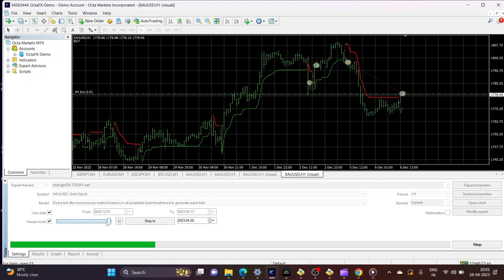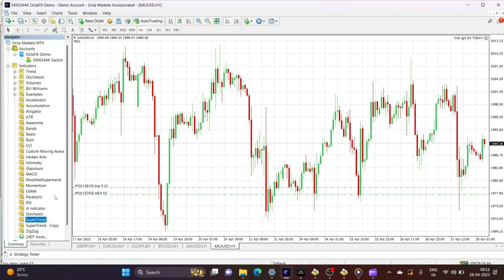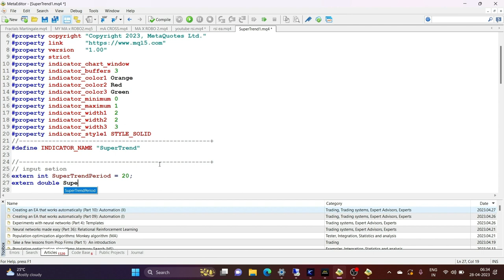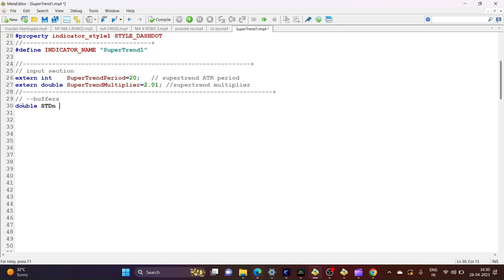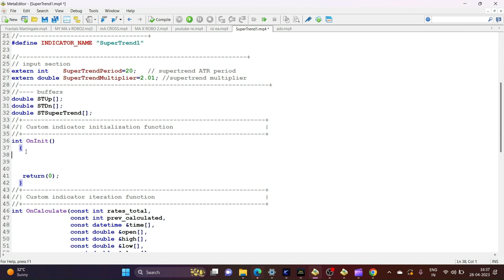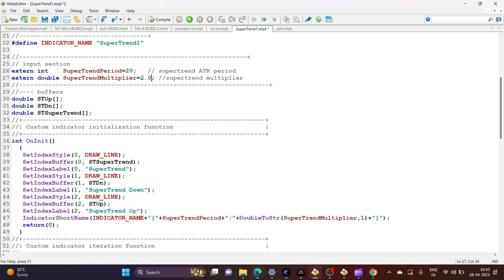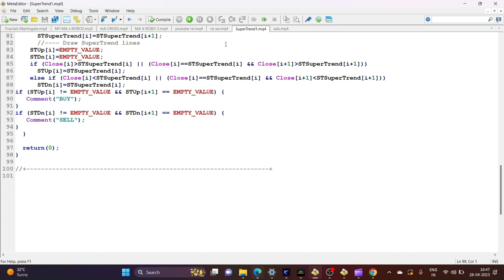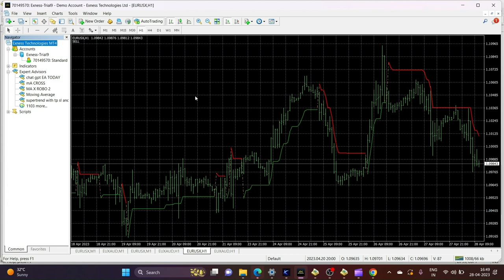Learn How to Create Supertrend EA in Hindi | Part 1/3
Learn How to Create and Use  Supertrend EA in MQL4 - Part 1/3

In this video, we will explore the Supertrend EA for MetaTrader 4 (MT4). The Supertrend is a popular technical indicator that helps traders identify the current trend in the market. The Supertrend EA is a tool that automates the trading process based on the Supertrend indicator.

your Queries 👇👇

Supertrend expert advisor in mql4|Part 1/3 forex robot
free forex robot
mt4 expert adviser
free source code supertrend indicator
how to make supertrend robot in hindi
supertrend expert adviser
supertrend ea source code
supertrend par robot kaise banaye
icustom indicator supertrend
Tradinformed
How to Create an EA for a SuperTrend Trading Strategy